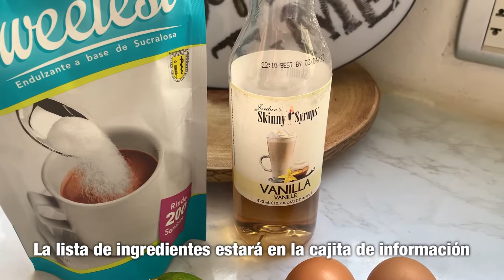Postre saludable. Suspiros sin azúcar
Suspiros o merengues sin azúcar
Ingredientes:
-3 claras de huevo
-1/2 cucharadita de limón
-1/4 de taza de endulzante sin calorías